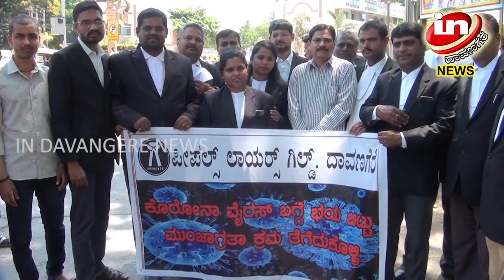IN DAVANGERE 13 03 2020 02